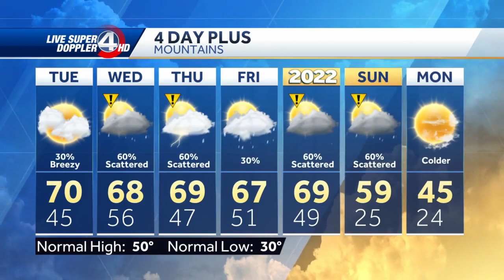Thunderstorms possible tomorrow